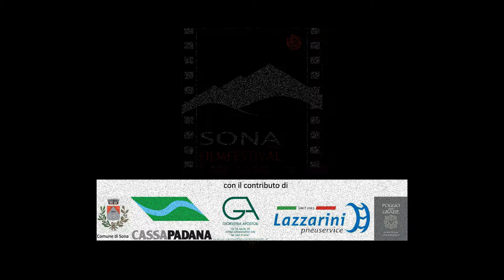SONA FILMFESTIVAL 2017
"la montagna si proietta in collina"